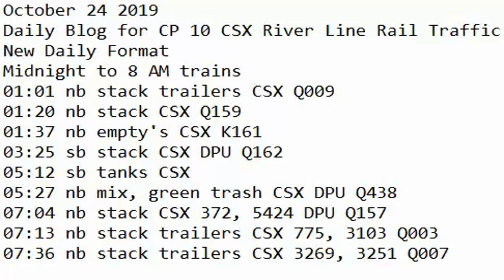October 24 2019 Trains Midnight to 8 am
01:01 nb stack trailers CSX Q009
01:20 nb stack CSX Q159
01:37 nb empty's CSX K161
03:25 sb stack CSX DPU Q162
05:12 sb tanks CSX
05:27 nb mix, green trash CSX DPU Q438
07:04 nb stack CSX 372, 5424 DPU Q157
07:13 nb stack trailers CSX 775, 3103 Q003
07:36 nb stack trailers CSX 3269, 3251 Q007